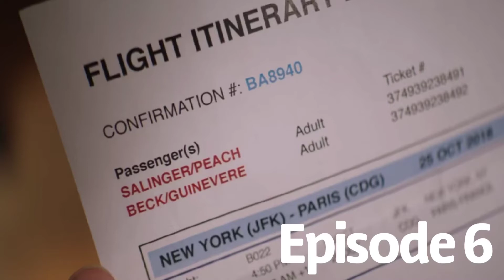You Season 1 Episode 6 Amour Fou Recap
A Recap of the sixth episode of the hit show YOU Amour Fou